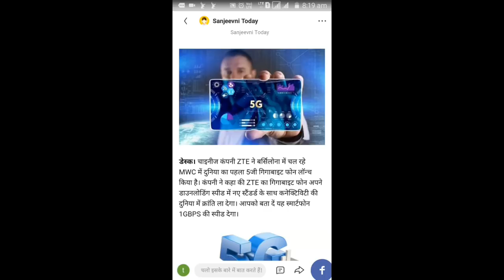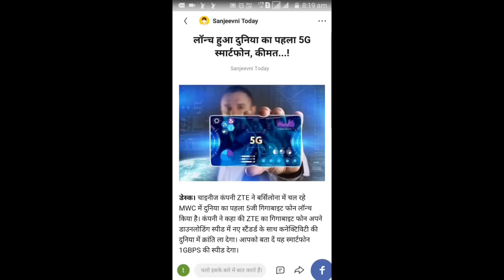5G हुआ लॉन्च ,कितनी स्पीड से चलेगा जाने...